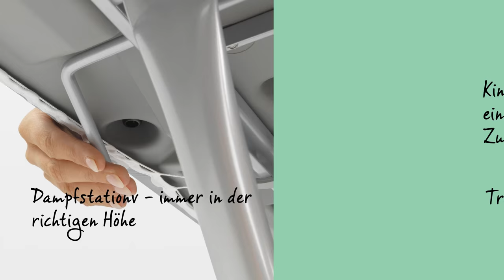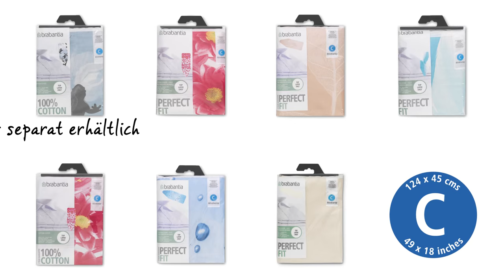Brabantia Bügelbrett | Grösse C „Steam Control“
Dieser äußerst pfiffige Bügeltisch hat eine sehr kräftiges Gestell und eine besonders breite Bügelfläche, die sich ausgesprochen gut zum Bügeln von Bettbezügen und anderen „großen“ Textilien eignet. Und die Qualität ist hervorragend. Darum gibt es diesen Bügeltisch mit zehn Jahren Garantie.

Etwas, das sehr praktisch ist: Der superstabile Bügeltisch hat eine wasserdichte Arbeitsfläche und eine Auffangwanne mit „Aqua Bowl“, damit kondensierter Dampf ablaufen kann. Also nie mehr Wasser auf dem Boden.

Die superpraktische Haltung für Dampfgeräte, die sich für alle gängigen Dampfstationen eignet, ist klappbar und damit platzsparend und hat einen hohen Sicherheitsrand. Das wunderbar praktische Design ist ergonomisch: Sie haben die Dampfstation immer auf der richtigen Höhe.

Der clevere Bügeltisch hat eine Sicherung, sodass er nicht aus Versehen zusammenklappen kann – ein unverzichtbares Produkt, wenn Sie kleine Kinder haben. Außerdem verhindert die Verriegelung des Gestells, dass der Tisch aufklappt, wenn er das nicht soll.

Die dampfdurchlässige Arbeitsfläche misst 124 mal 45 Zentimeter. Die Höhe kann in sieben Stufen von 75 bis 98 Zentimeter eingestellt werden, und perfekt passende und superschicke Ersatzbezüge gibt es auch.